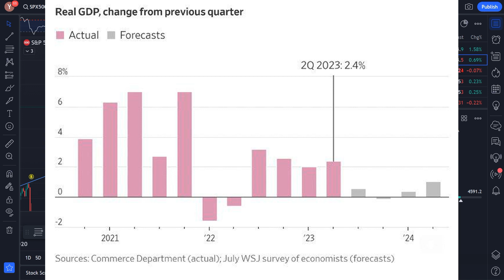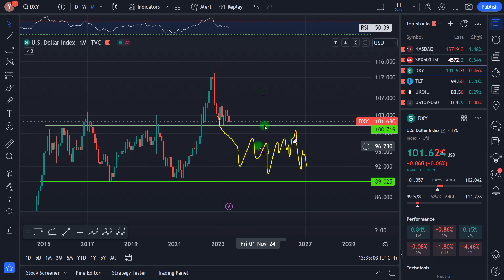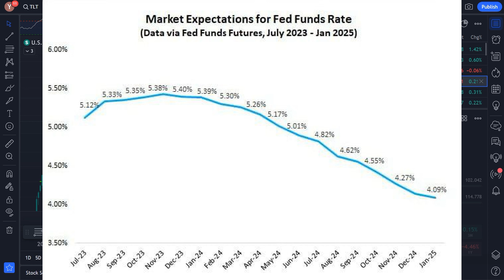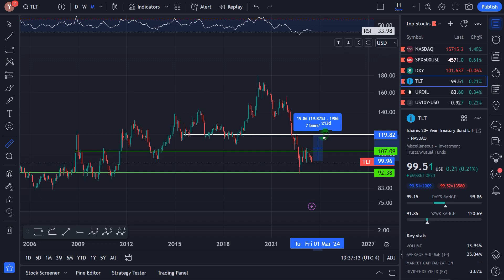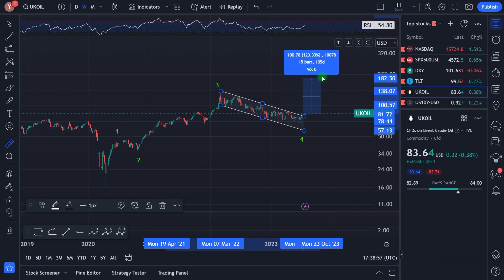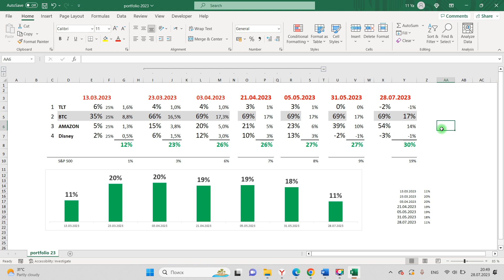Stock market Investing 2023 - Oil, stocks, portfolio perfomance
Recession 2023 - Bitcoin price prediction, BTC

00:00 ► US economy
02:45 ► SP500
04:45 ► TLT ETF
07:40 ► Portfolio perfomance 2023